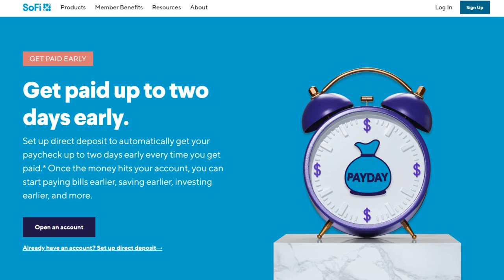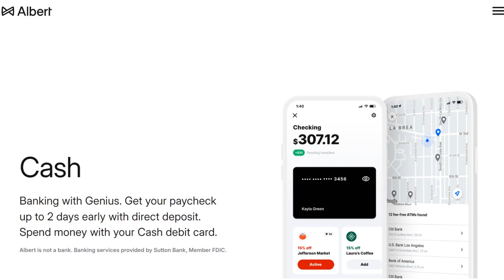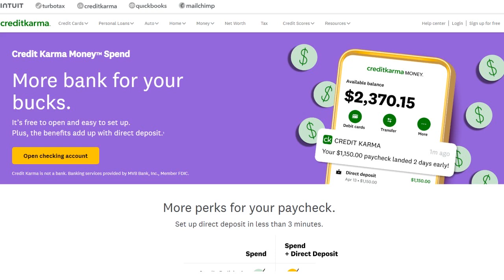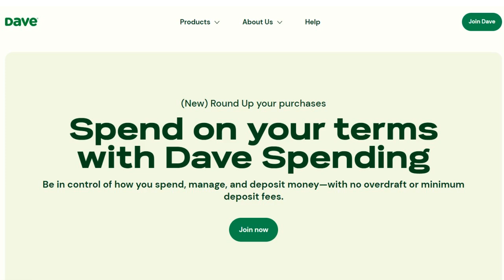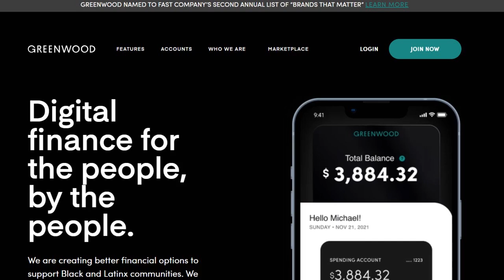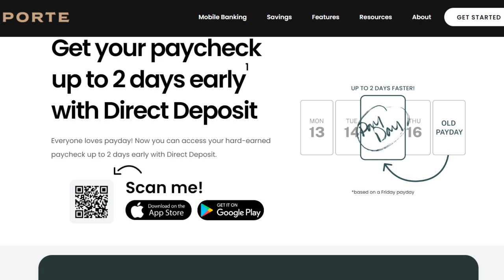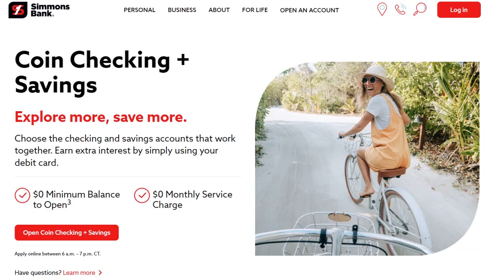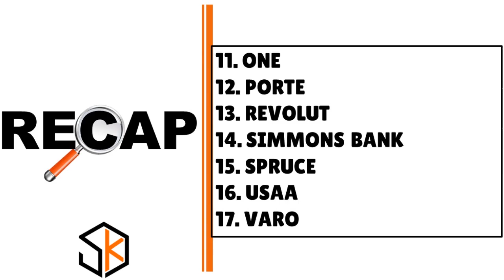Get Paid 2 Days Early: Top Online Banks Offering Early Pay | Earn 2 Days Sooner 💰 CREDIT S5•E328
Get Paid 2 Days Early: Top Online Banks Offering Early Pay | Earn Sooner: 2 Days Early with Online Banks - Transform Your Finances: Get Paid Early! Early Paycheck: Online Banks @
👇👇UNLOCK YOUR BUSINESS POTENTIAL TODAY! START MAKING MILLIONS *NOW* !👇👇